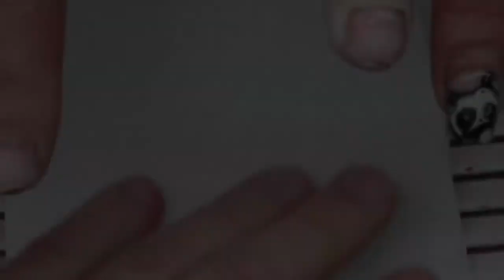4 HARDEST TRANSFORMATIONS OF LIFES AND NAILS IN ONE VIDEO TOUCHING MOVIE OF REAL LIFE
Accept Pay Pal commercial orders with customer protection and cash back options.

I am Alexander Stepanov.
I am beauty Vlogger of nailart and naildesign! I do gelnails acrylic nails and manicure about 10 years!

Do you want to learn technique of pedicure and Nail art  2018?
I prepared for you amazing nail tutorial with beauty hacks!
You will get perfect nail education of applying this nails design watching this nailtutorial of nailartdesigns.
And you can also watch some more nail art designs and Russian manicure Techniques on my beauty nail channel.

I enjoy doing long nails and hardware manicure at home on natural beautiful nails!
I do only hard gel nails and always try to show you new nail art!
This is very easy nail art (arte de uñas)
I also like applying stiletto nails and amazing nail design!
In my nail videos you can watch new nail art 2018.
Especially you can Watch on my beauty channel NEW ART VIDEOS: Best Nail Art 2018 Nail compilation nailsathome
These is amazing nail art tutorial that you can learn how to paint your nails perfectly, so this is the best nail art compilation for you of beautyhacks and best way of getting naileducation of nailsdesign!
I also like cute nail art and easy nails, such as nail art for short nails.
Watch My nail videos of nail art for beginners! There I am showing you nail art design for gel nails extension and manicure tutorial and pedicure. You will learn how to paint your nails, how to apply sculptured nails and nail extension how to work with nail application and also some new hand painting techniques
My new nail art video or beauty tutorial, can be translated on different languages(네일 아트 or 그리는 방법 or nailart)
Watch my easy nail designs and nail art tutorials. And after you will do nails designs perfectly like me or like Nail career education or Simply Nailogical or Asmr manicure Nail Technicians or Nail Arts.
Let's nails diy and diy nails and diy nail art!

ATTEND STARTER GEL NAILS EDUCATION ON-LINE COURSE FOR THE BEGINNERS!

This is on-line ediacation for thise who makes feirst steps in this industry and want to be professional.

Our certified trainers have created special video lessons which are easy to understand.

They are absulutely new. All videos are in 4K format. We made maximum close shots to show all details of process.

The format of courses: video lessons. The studier should complete the task and after she (or he) receive the link on the next lesson.

Educators are available duaring the all course. You can ask them for any help or any questions.